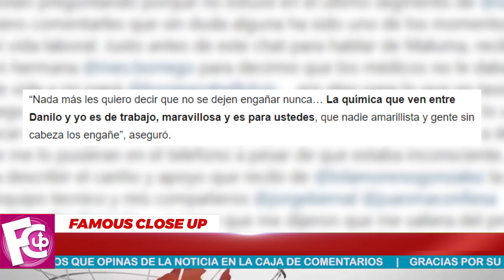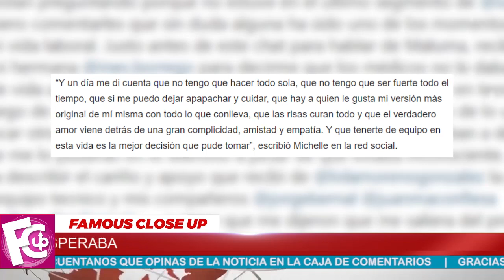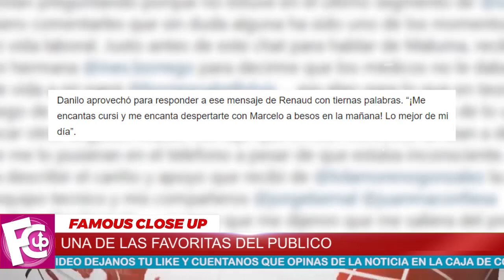🔴😲 ¡𝗦𝗘 𝗔𝗖𝗔𝗕𝗢́! Ponen Fin a su Relación 𝗠𝗶𝗰𝗵𝗲𝗹𝗹𝗲 𝗥𝗲𝗻𝗮𝘂𝗱 𝘆 𝗗𝗮𝗻𝗶𝗹𝗼 𝗖𝗮𝗿𝗿𝗲𝗿𝗮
Tanto la actriz mexicana como el actor ecuatoriano compartieron la misma imagen y el mismo mensaje en sus respectivas cuentas de Instagram